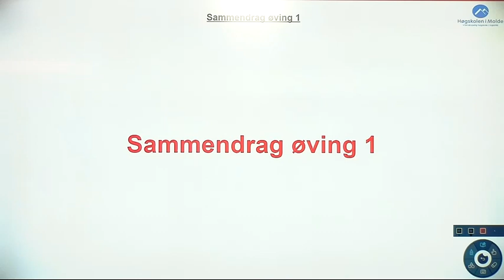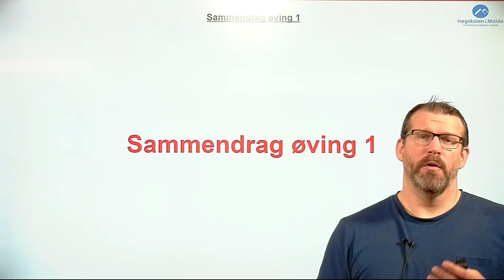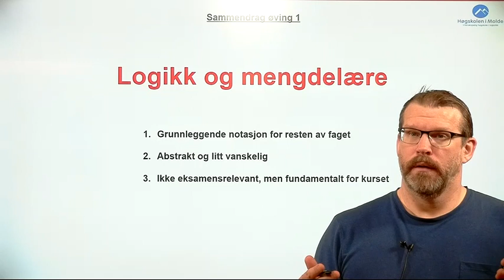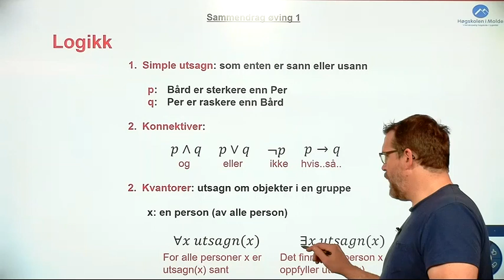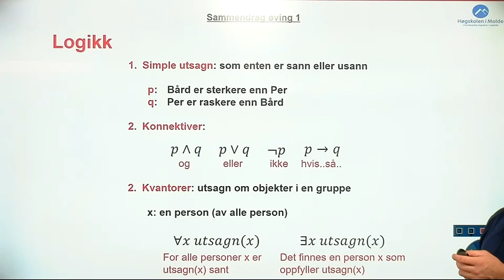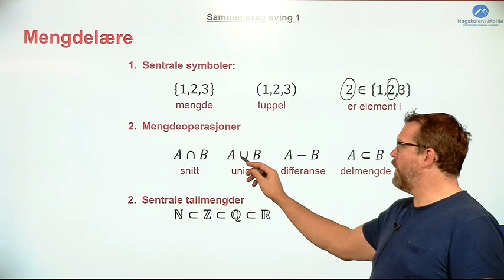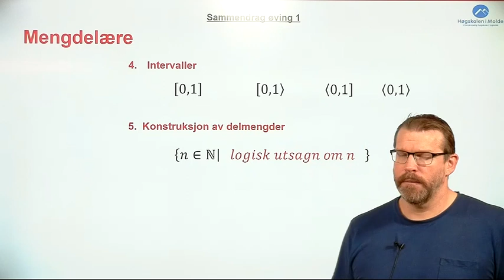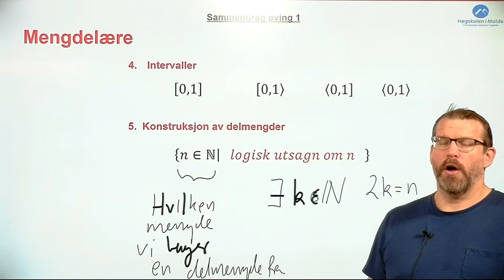Uke 1, sammendrag øving 1, logikk og mengdelære